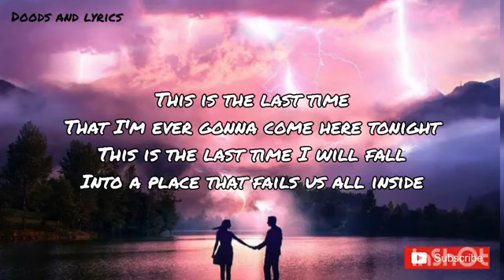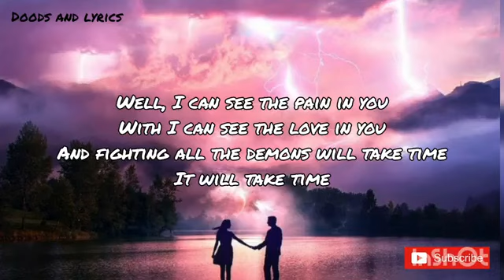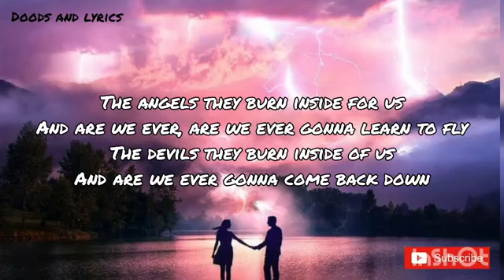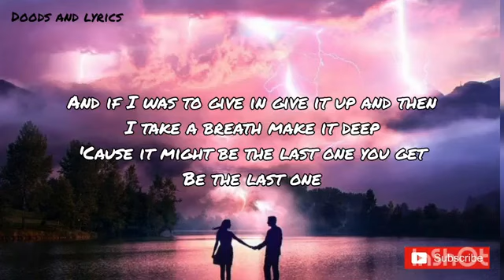ANGELS OR DEVILS (LYRICS) - DISHWALLA (STEROTYPE COVER)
Angels or Devils
Dishwalla

That I'm ever gonna come here tonight
This is the last time I will fall
Into a place that fails us all inside
And I can see the pain in you
And I can see the love in you
But fighting all the demons will take time
It will take time
The angels they burn inside for us
Are we ever, are we ever gonna learn to fly
The devils they burn inside of us
Are we ever gonna come back down
Come around
I'm always gonna worry about
The things that could make us cold
This is the last time
That I'm ever gonna give in tonight
Are there angels or devils crawling here?
I just want to know what blurs and what is clear to see
Well, I can see the pain in you
With I can see the love in you
And fighting all the demons will take time
And are we ever, are we ever gonna learn to fly
And are we ever gonna come back down
Come around
I'm always gonna worry about the things
That could break us
And if I was to give in give it up and then
I take a breath make it deep
'Cause it might be the last one you get
Be the last one
That could make us cold

SONG - ANGELS OR DEVILS
ARTIST - DISHWALLA (STEROTYPE COVER)